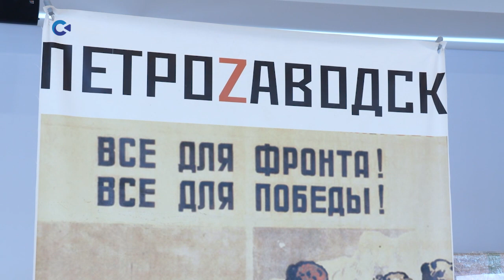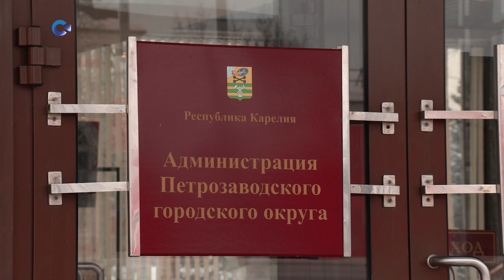В Карелии завершилась акция «Подарок Защитнику Отечества»